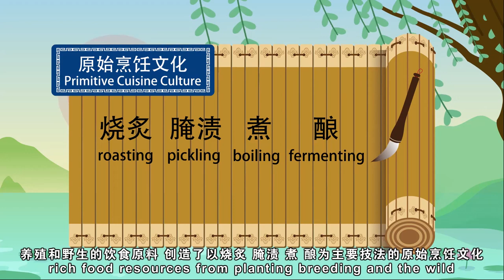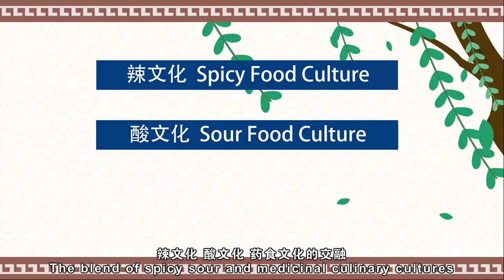Chinese Delicious food-Guizhou cuisine or Qian cuisine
There are many many famous foods in Guizhou,Like Spareribs with Fragrant Straw,fish in tomato soup and five color rice Etc,Guizhou cuisine is categorized into Ethnic,folk and Tusi dishes.
It is a shining pearl in Chinese food culture.